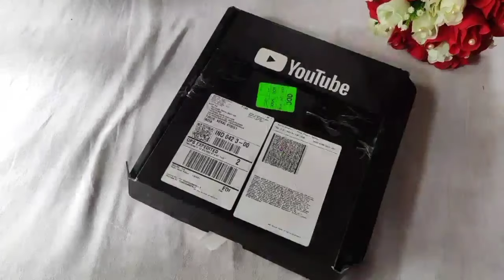Unboxing Silver play button award / creator award from YouTube / 100k subscribers